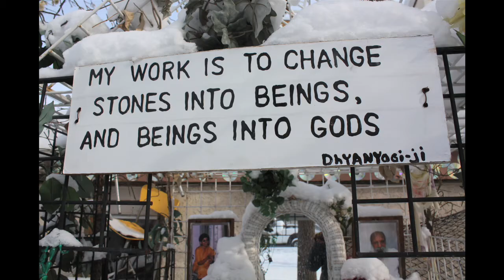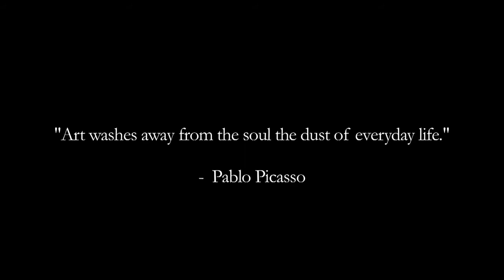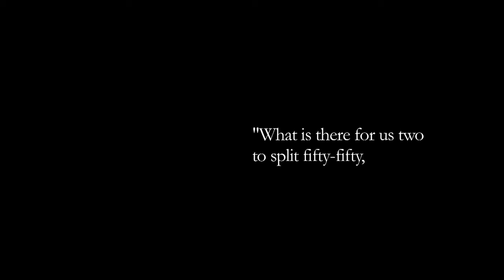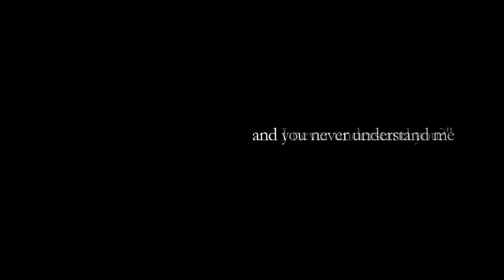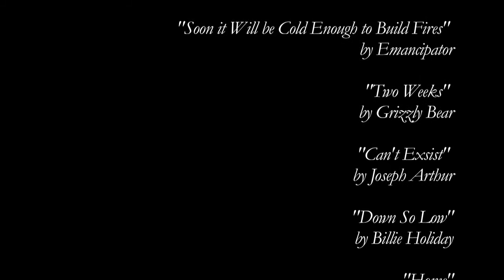White Picket Fences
An inspirational short film promoting different modes of thinking, the meaning of life, art & giving, featuring Temple Grandin and other artists.  A brief exploration of visual thinking and how it connects to communication and the brain and to the meaning of life.